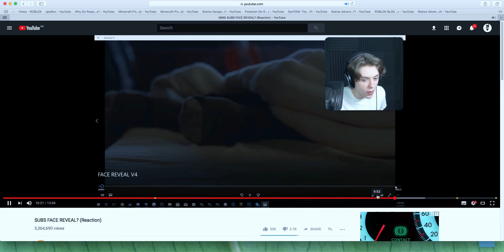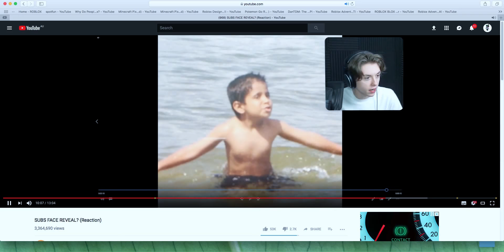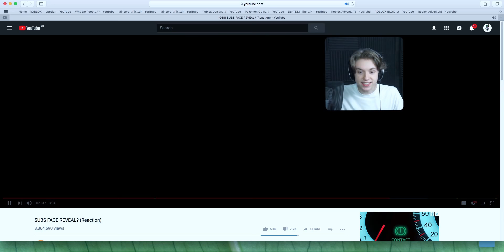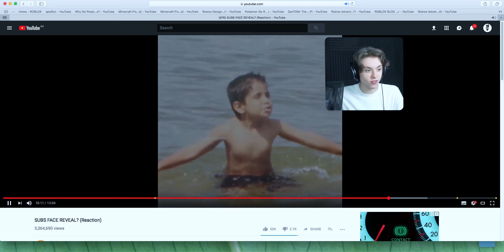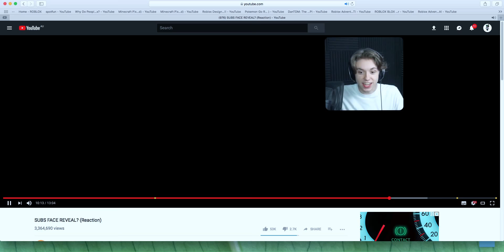OMG ITS SUBS FACE NO JOKE SKETCH WATCH THIS!!! Episode 41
I actually find subs face Watch THIS!